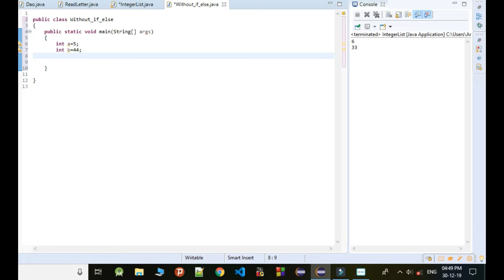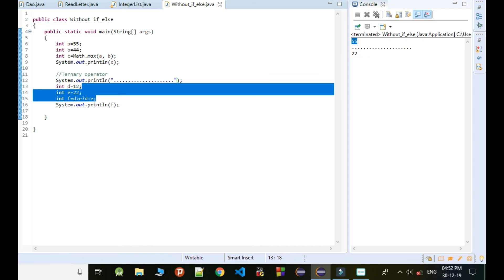To find Greater among 2 numbers without using If-Else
To find the greater among 2 numbers in java, to find the greater among 2 number without using if else,find greater among two numbers,java program to find largest of two numbers using conditional operator,
greater among 2 numbers in java
find the maximum number in java
find the greater number in java
find the greater number without using if else statement

java program to find maximum of two numbers using function,find the greater among two numbers without using if-else.
greater among 2 numbers.
find greater among 2 numbers
find the greatest number
learn java
learn c programming
greater number
find greater number
if else statement
learn programming

Hello and welcome friends ,Toady we would see how to find the greatest number from the 2 given numbers without using if-else statement.You heard this right without using if-else we would be finding out how to find the greater number.

Known Or Unknown Facts